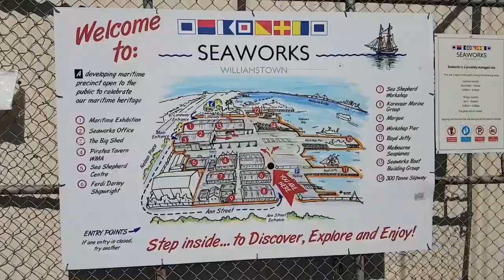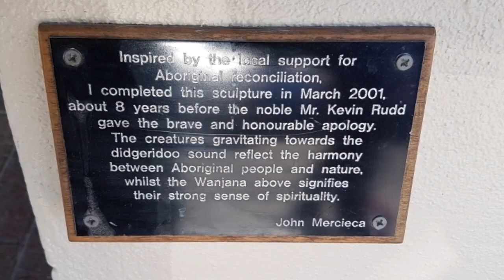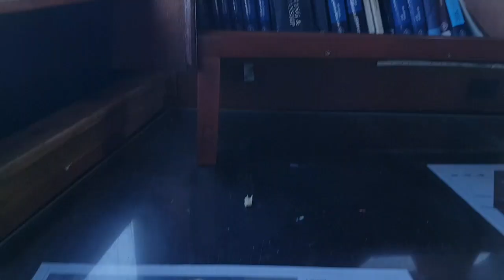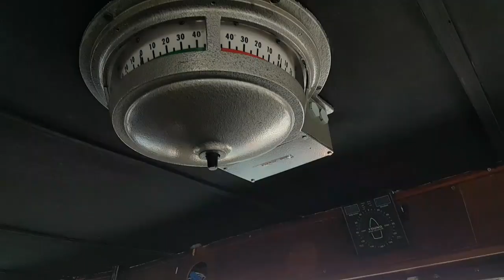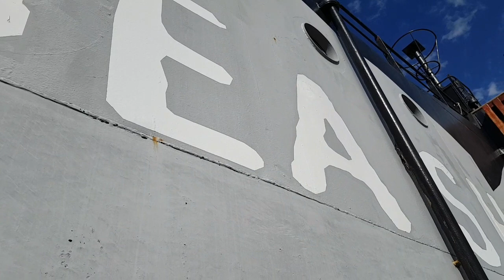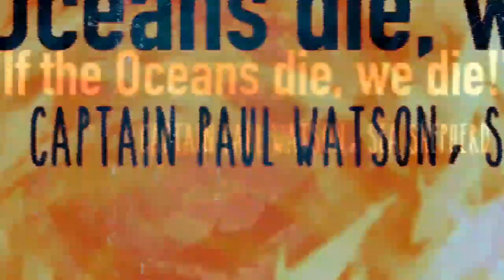VLOG | SEA SHEPHERD'S 'STEVE IRWIN' WALKAROUND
Checked out the now decomissioned legendary MY Steve Irwin of Neptunes Navy that's docked in at Williamstown Pier here in Victoria, Australia.
The Sea Shepherds flagship has been saved from scrap and will now sit as a museum in the near future!

Learn more!